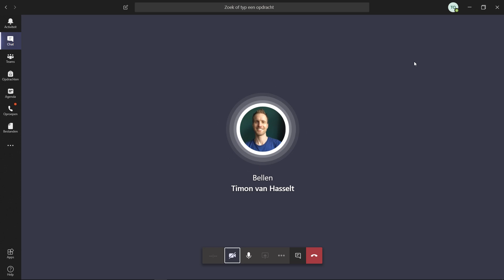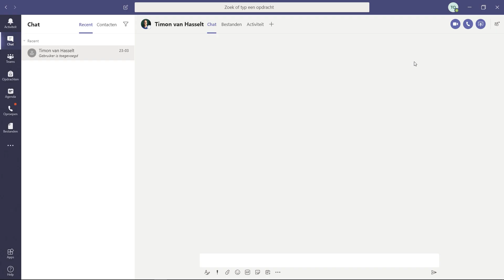Iemand voor de eerste keer (video)bellen in Microsoft Teams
In deze video laten we zien hoe je in Teams iemand kan (video)bellen die je nog niet eerder gesproken hebt.

Uitgelegd voor schermlezergebruikers, maar ook handig voor iedereen die met sneltoetsen wilt werken.